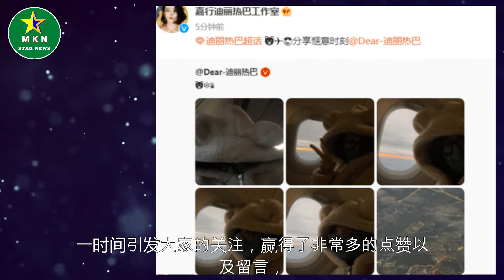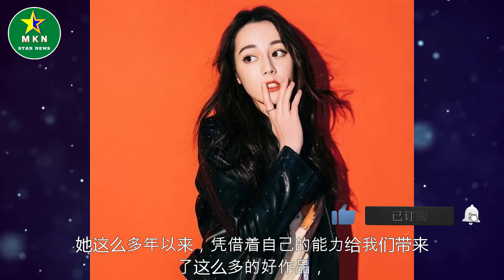迪丽热巴在社交平台分享美照，配了可爱的表情包，浓眉大眼更迷人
迪丽热巴在社交平台分享美照，配了可爱的表情包，浓眉大眼更迷人 | MKN Star News.